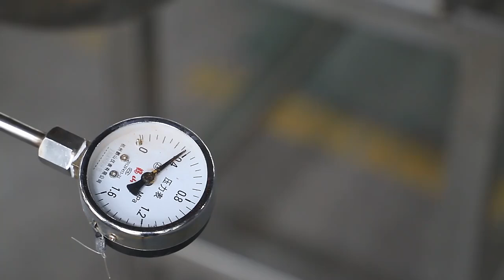冷凝器 How to Select a Condenser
1. Based on the Purpose of Use

- For Refrigeration Purposes
- If it's used in an air - conditioning system, the cooling capacity needs to be considered. For example, for a small - room air - conditioner, the condenser should be selected according to the room size and cooling requirements. Generally, the cooling capacity required per square meter is around 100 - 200 watts. Based on this, the specifications of the condenser can be roughly determined.
- For Condensation in Chemical Processes
- In chemical production, such as in the distillation process, the selection should be based on the properties of the substance to be condensed. For substances with high boiling points and high viscosities, a specially - designed condenser such as a wiped - film condenser may be needed. It can prevent the substance from condensing on the wall and affecting heat exchange.

2. Consider the Heat - Exchange Efficiency

- Material Factors
- The heat - exchange efficiency of a condenser is closely related to its material. Copper has a high thermal conductivity and can quickly transfer heat. Therefore, it's given priority in many situations where high heat - exchange efficiency is required. For example, in some small refrigeration equipment, a copper - made condenser can effectively increase the refrigeration speed.
- Structural Design
- The structure of the condenser also affects the heat - exchange efficiency. For example, a plate - type condenser increases the heat - exchange area through multiple thin plates. Compared with the traditional tube - type condenser, it can have a higher heat - exchange efficiency in the same volume.

3. Match the Cooling Medium

- Water - Cooled Condenser
- If there is an abundant supply of cool water, a water - cooled condenser is a good choice. It has a good cooling effect and can quickly carry away heat. However, a water - cooled condenser requires a supporting cooling water circulation system, including cooling towers and water pumps. Also, attention should be paid to preventing scale and corrosion problems.
- Air - Cooled Condense
Wenzhou Suote Pharmaceutical and Chemical Engineering Co.,Ltd. is a high-tech enterprise specializedin design, manufacturing and installation Of. pharmaceutical equipment, biochemical equipment, dairyand. food equipment, environmental protection equipment, sanitary fluid pumps & valves and etc.
Our existing mature products include; crystallizing equipment. evaporating and concentrating. equipmentextracting equipment, filtering equipment, purified water production equipment and dispensing systemsautomatic liquid dispensing systems, automatic ClP Systems, PLC automatic control equipment systems,material dispensing tanks, gelatin melting tanks, homogenizing tanks, reaction kettles and other vesselspumps, valves and fluid pipe fittings.
Our company is equipped with advanced imported welding and fine machining equipment, plasmaautomatic cutting machine, plasma automatic argon arc welding machine, industrial pipeline sight glass,CAM CNC machining center and other advanced equipment.
By insisting on taking. the road of science and technology. our company invites wel-trained technicatalents, enhances internal management of the enterprise, optimizes product structure and continuouslyintroduces advanced science and technology from overseas machinery industry. Suote personnel areseeking the goal of°striving to be the pioneer in the pharmaceutical engineering industry and creatingworld first class brand". Suote Enterprise is willing to cooperate with. friends from all circles throughadvanced technology, excellent products and supreme service to jointly make efforts for providing theoptimal equipment and the most perfect service for pharmacy, biochemical industry, dairy and food.environmental protection and other industries at home and aboard.